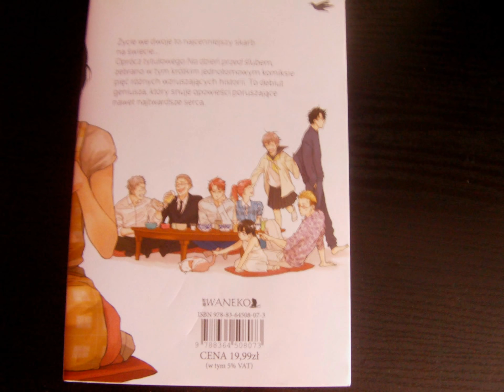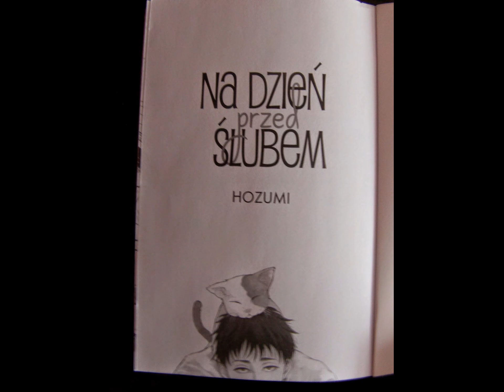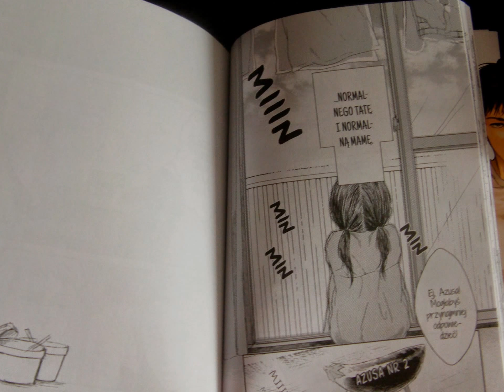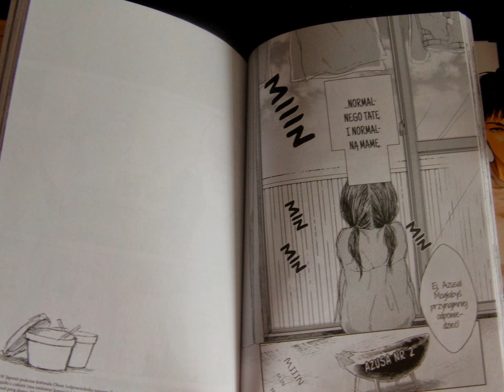Moja mała recenzja Mangi "Na dzień przed ślubem" :)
こんにちは！ - Konnichiwa! Z tej strony Kawaii Brunette, zapraszam Wszystkich do oglądania mojej kolejnej małej recenzji :)

ROZWIŃ OPIS

SERDECZNIE zapraszam Wszystkich na mój Facebook'owy fanpage! :)